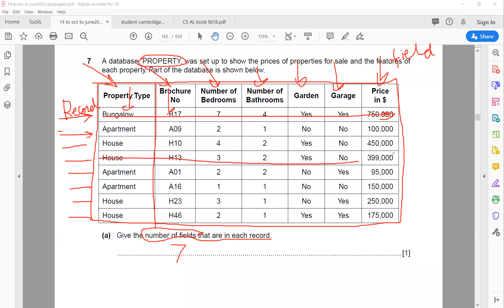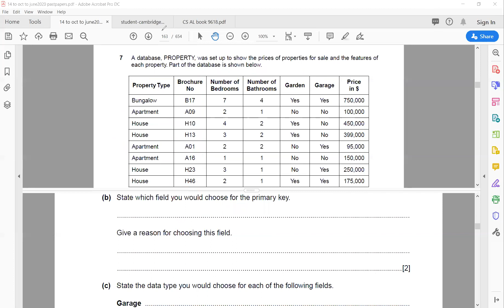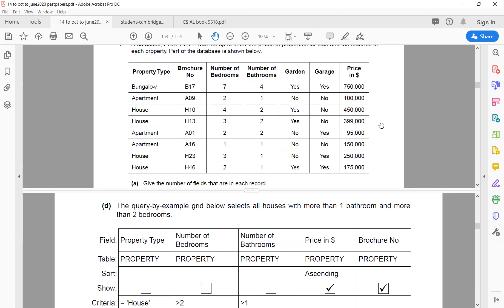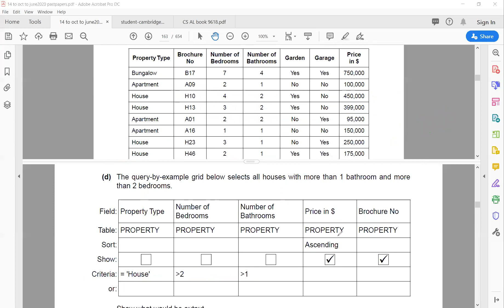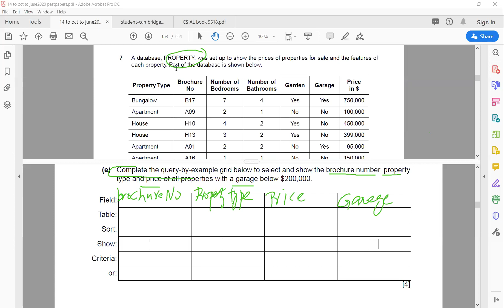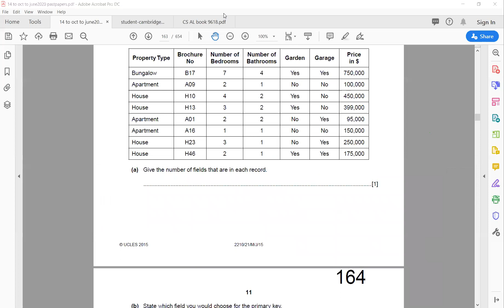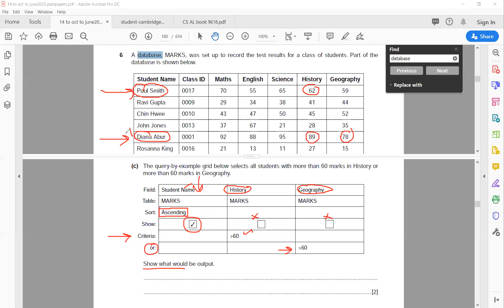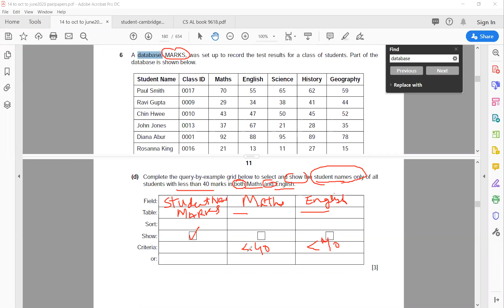IGCSE/O-LEVEL Database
what is a primary key, what are fields and records. How to give output of a query and how to complete query grid.